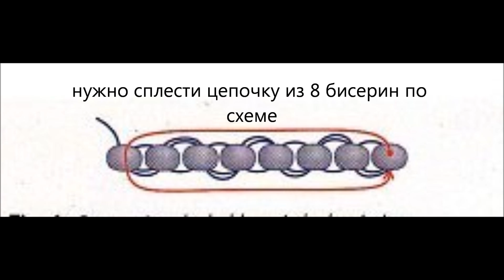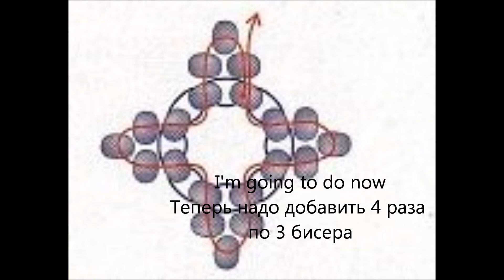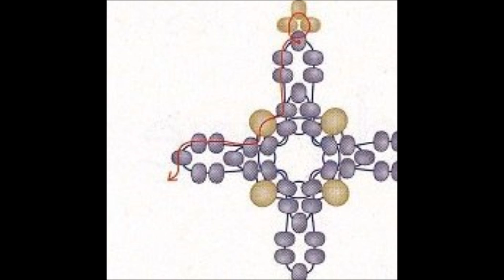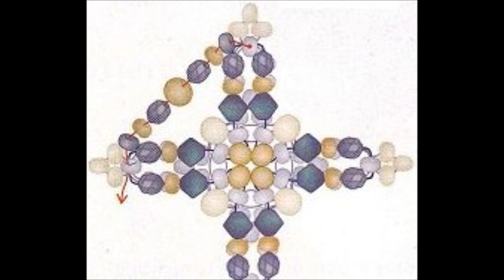Bracelet with Ring . Браслет с Кольцом .